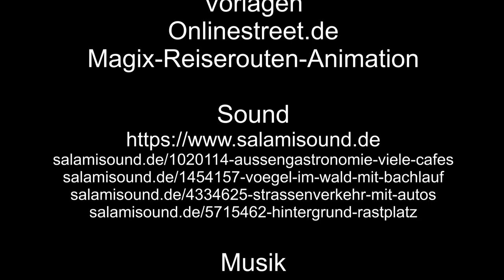Bäume in Andernach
Los geht es, mit einen sehr schönen Alten und Betagten Baum am Rhein, welcher gestützt werden muss.
Vorbei an einer Obstwiese für Kinder, und zum Schluss diverse Bäume an der Stadtmauer.